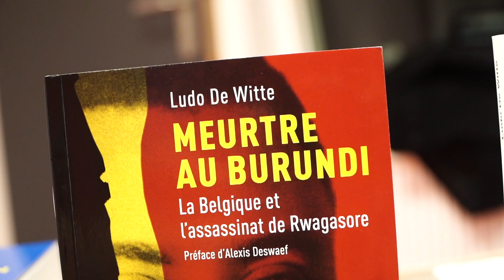Assassinat du Prince Rwagasore. Crime d'Etat que la Belgique doit reconnaitre selon De Witte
Dans le livre "Meurtre au Burundi" dans lequel Ludo De Witte montre la main des colonisateurs dans l'assassinat du Prince Louis Rwagasore le 13/10/1961, l'auteur parcourt des événements et enquêtes qui aboutissent à conclure un crime d'Etat.